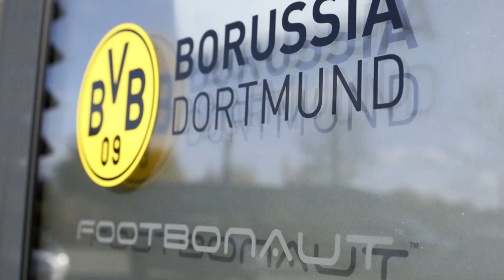Borussia Dortmund - FIFA 19 Challenge - Marco Reus & MoTrip vs. Christian Pulisic & Liam Payne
Watch the Bundesliga stars team up with MoTrip & Liam Payne!

Who will win this crazy battle? In our EA Sports FIFA 19 challenge ,Marco Reus and Christian Pulisic team up with musicians MoTrip and Liam Payne! The Borussia Dortmund stars show their skills on the console in the ultimate playing mode with no rules - so be prepared for an intense FIFA 19 match! Did the best men win?

EA Sports is one of the Bundesliga’s biggest partners and we’ll provide you with great content about the Bundesliga stars on FIFA 19. Step up your game with the latest news, campaigns and specials about players such as Thomas Müller, Manuel Neuer or Marco Reus. Find out all the young stars that your friends won’t know about, until they’re scoring goals for you. to get the most out of it!